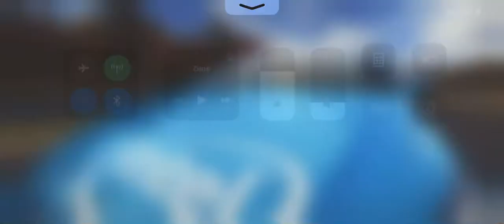Ford Focus ST Race